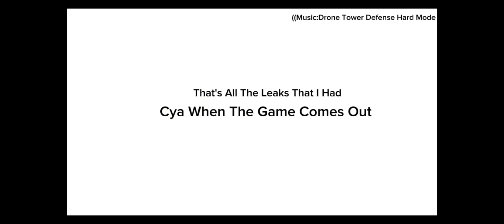Murder Drones Tower Defense Leaks